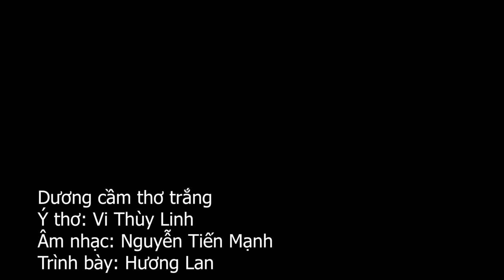Dương Cầm thơ trắng - Ý thơ: Vi Thùy Linh, Âm nhạc: Nguyễn Tiến Mạnh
Dương cầm thơ trắng
Ý thơ: Vi Thùy Linh
Âm nhạc: Nguyễn Tiến Mạnh
Trình bày: Hương Lan
Photo: Tiến Mạnh